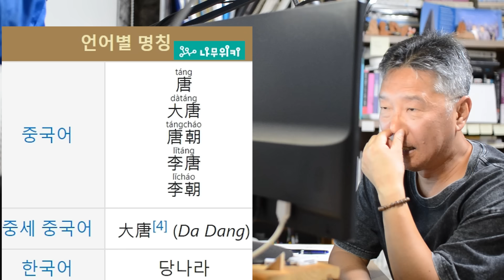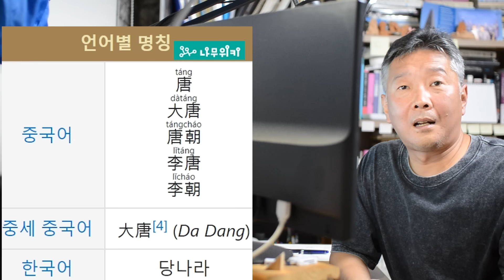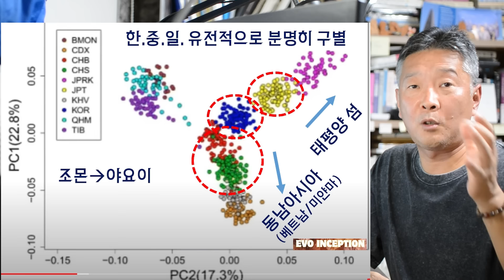단군은 여자였나? 당나라=단군나라? 각시의 어원은?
[문화의힘#78]

대문사진: 영화 '파묘' 한 장면